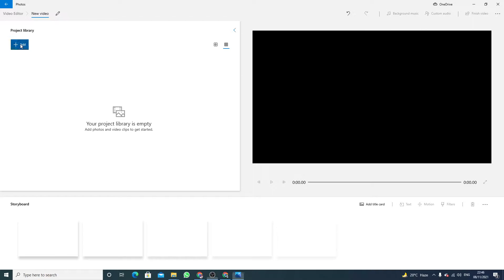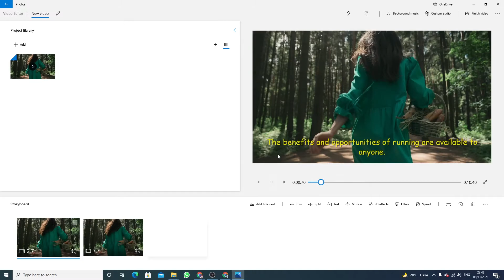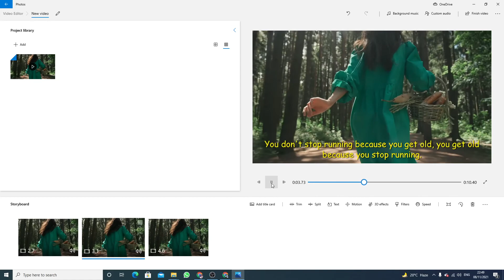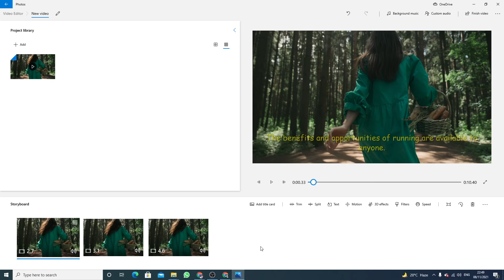How to Add Multiple Text in Video Editor Windows 10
Hello Guys, In this video I will show you how to add more than one text in windows 10 video editor. how to add multiple text in microsoft video editor.